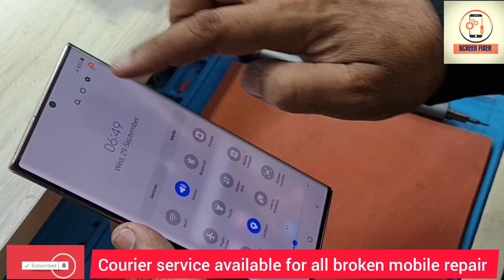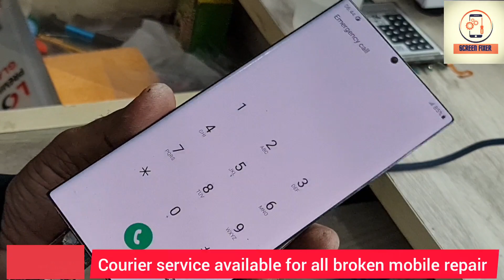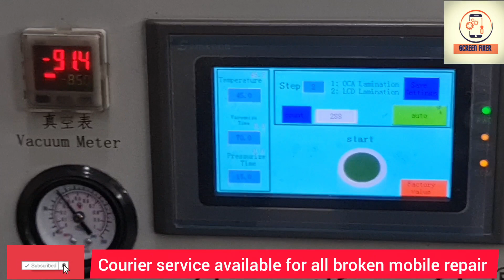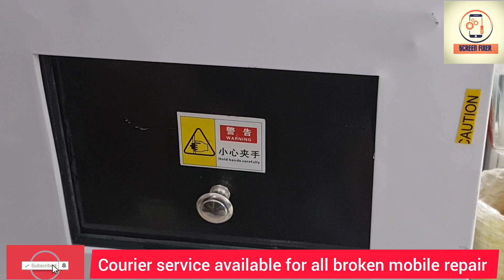samsung note20 ultra replacement|| note20 ultra glass restoration||edge ग्लास बदलने का आसान तरीका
Hello friends in this vedio i have shown you how to change glass samsung note20 ultra If the display of your phone is fine and the glass is broken or the touch is  working, then you can change the glass.

Dosto is vedio me mane aapko samsung note20 ultra ka glass chnage karke dikaya hai umid karta hu dosto vedio aapko pasand aya ho to LIKE kr dena is tarha ki vedio dekne ke liye hamare CHANNEL ko SUBSCRIBE  kre

RZD70 NEAR ICICI BANK UNDER LENSKART.COM MAIN PALAM DABRI ROAD NEW DELHI 110045